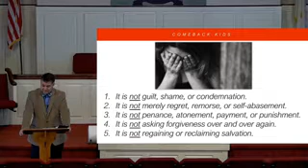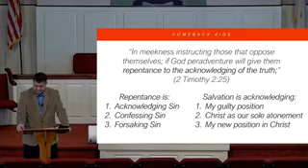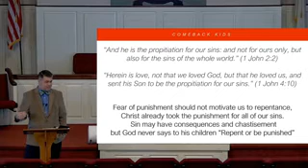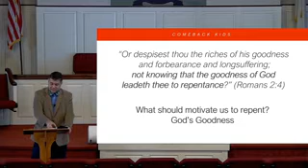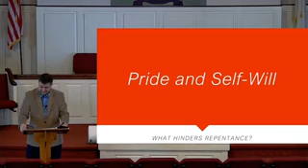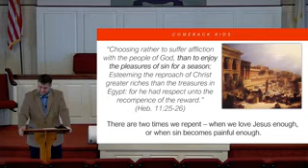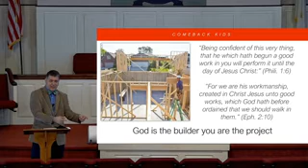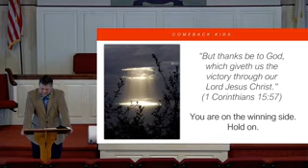MBC - Sunday School, Jonathan McBride 11/15/2020